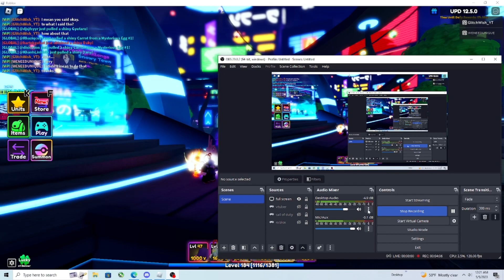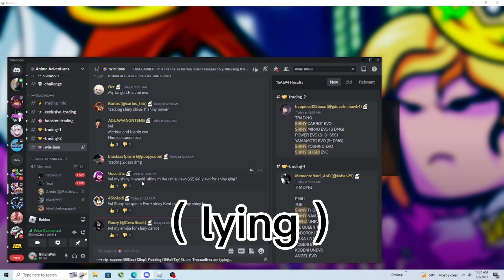Trading for Shiny Shisui W or L. ( Anime Adventures )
Bruh, I got a warning so this is my third time repost this smh

( Man trying to trading people that only wants rerolls are a pain )
No offense lol

Alternate title - helping my friend get shiny shisui